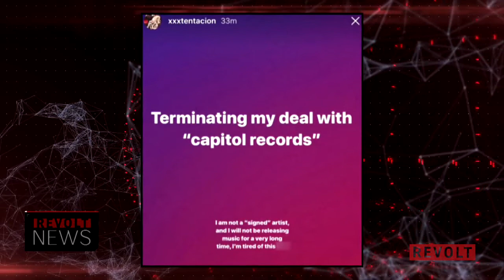XXXtentacion Abruptly Ends Publishing Deal + Drake and Quavo Collab Snippet Leaks Online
XXXtentacion Abruptly Ends Publishing Deal with Capitol Music Group + Drake and Quavo Collab Snippet Leaks Online